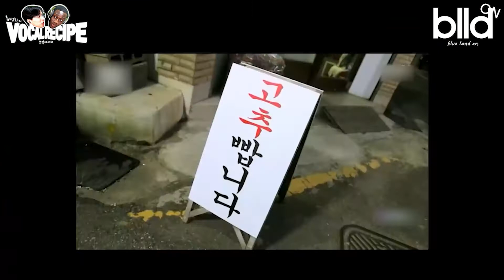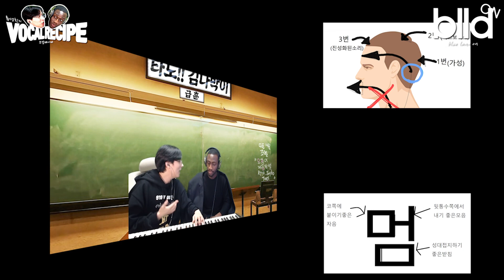당신이 고음을 못내는이유!고음발성레슨!!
카카오톡 ID : bluelandmusic
피드백 요청 오픈카톡